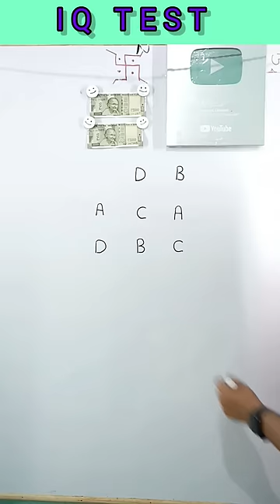Match ABCD without crossing | ABCD को मिलाओ